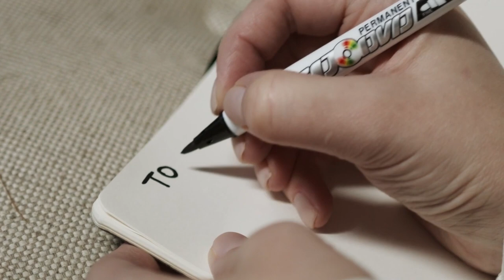10 Unbelievable Animals That Saved Other Animals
10 Unbelievable Animals That Saved Other Animals

Like humans, many animals have been observed displaying altruistic behaviors. Altruism
essentially means selfless concern for the well-being of others. Sometimes animals put
themselves in harm’s way to help a creature in need. Although we may not always understand
exactly what motivates animals to behave like this, these behaviors demonstrate that animals are
more than just wild beasts roaming around. From the lion who saved a calf to baboon rescuers,
here are 10 unbelievable animals that saved other animals. Let’s begin:
Number 10. The lion Savior
We all know how intimidating and ferocious lions can be and it&#39;s better to stay away from them,
especially when they are hungry. However, this baby calf doesn&#39;t seem to know how dangerous
this animal can be, and it looks like both of them are playing around and having fun, the lion
even seems to be caressing its skin. But then, there comes another lion who has his priorities
sorted, he wants food! That&#39;s when this calf realizes that not all lions are fun to be with, but he is
lucky enough to have the first lion as his friend, who makes the threat go away by warding off
Number 9. No Bullying allowed!
If you’ve ever felt like the odd one out in your friend group then you can probably sympathize
with this piglet! Naldol the piglet was weak since birth and often bullied by the older pigs.
Luckily, Naldol found solace and safety in another, more unlikely group – a gaggle of geese! As
shown in the video, these geese surround the small piglet and honk and peck at other pigs who

threaten their friend. Although the piglet has trouble keeping up with the geese sometimes, they
always wait for him patiently. They even groom Naldol and let him eat out of their food bowl!
Number 8. Piglet love
Animals can not only notice when another animal needs to be rescued from a life-threatening
situation, but they can also notice it when another animal is stressed out and in need of comfort.
This friendship is a prime example of that. Sriracha the kitten suffers from a rare neurological
disorder that causes balance problems and seizures. Some days she’ll experience particularly bad
seizures that will leave her feeling off for a couple of days. During one of these periods, Batman
the orphaned piglet became attached to the kitten. As shown in the video, any time Batman sense
Sriracha is having a rough time, he cuddles up to her and keeps her company. While Sriracha
might not ever have the “normal” cat experience, she has something much greater – the
friendship of Batman. We all need a friend as intuitive and comforting as Batman! The best part
is, Batman is likely not an anomaly – pigs are known to be incredibly intelligent and social
Number 7. Drowning Bird
At a zoo in Dublin, onlookers looked in awe and filmed an orangutan engaging in unusual
behavior. Jorong the orangutan noticed a baby bird who was struggling to stay afloat in the water
and miraculously, stepped in to lend a hand. Carefully, he used a leaf to give the bird something
to grasp onto for leverage.
Then, he gently picked up the bird and guided the tiny creature to the
shore. As the cheers from the onlooking crowd signify, this behavior is astounding to watch!

Because orangutans and many other animals are such complex beings, we should think twice
before confining them in cages to be made a spectacle!

Number 6. Doggo saving another doggo
dogs instinctively like to live in packs. As long as they’re in a group, even if the group isn’t
composed of all dogs, they still thrive. That’s the main reason why they are such good family
pets and protectors. The bond between pack members is incredibly strong, so much so that when
one pack member’s life is in peril, the others will instinctively come to the rescue. A case in
point is this security camera footage uploaded to Facebook by Byron Thanarayen showing how
his rescued Saffordshire bull named Jessie saving his Pomeranian named Chucky from nearly
drowning in the family pool.